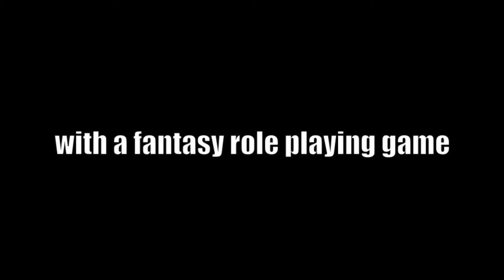Scattered Evil: Trailer 2017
Official trailer for Korax' Heritage: Scattered Evil. for more info.